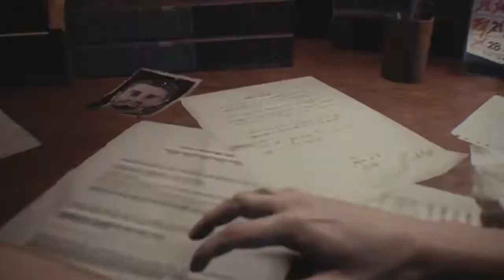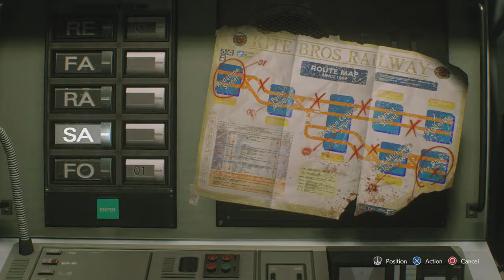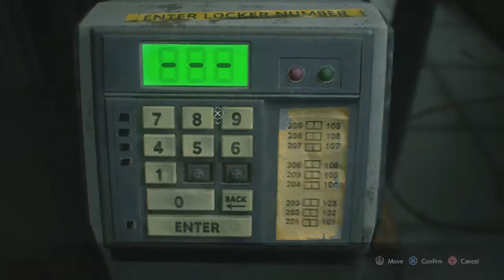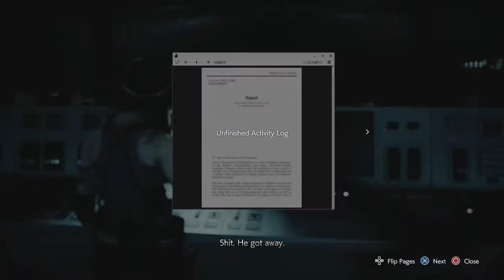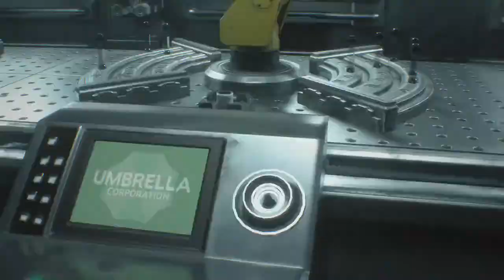Resident Evil 3 - Inferno S Rank Run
Getting closer to Plat!  This is done with the Infinite Rocket Launcher because, at this point, I just want this Plat as quickly as possible!

I did not record runs for Hardcore or Nightmare because they’re pretty much the same as this run.

TROPHIES EARNED
01:13:57 - Dominator
01:13:57 - Jill Valentine